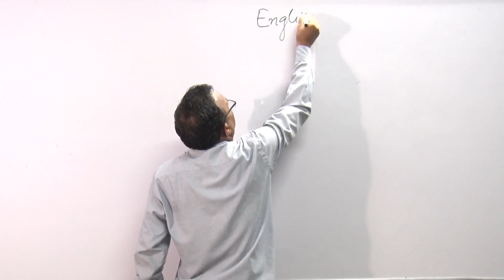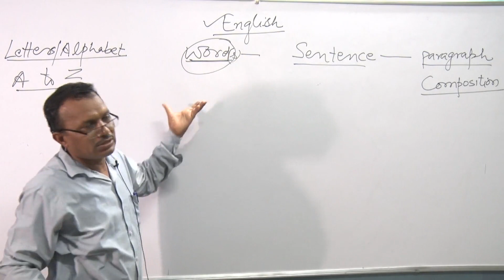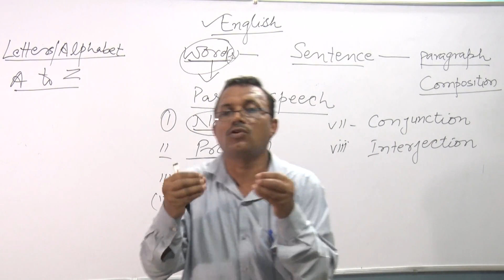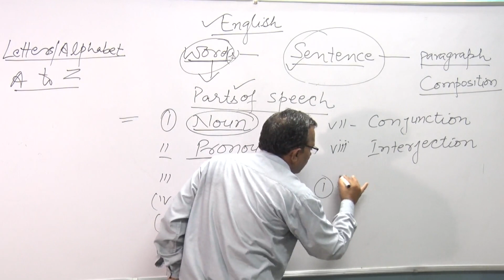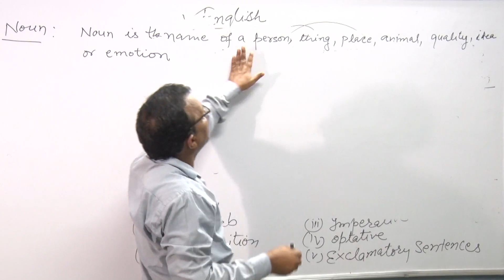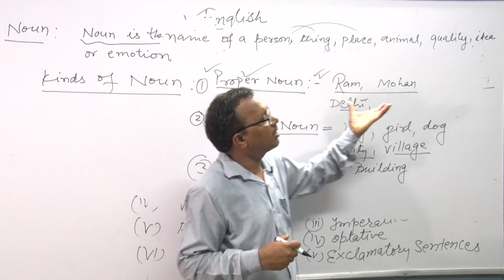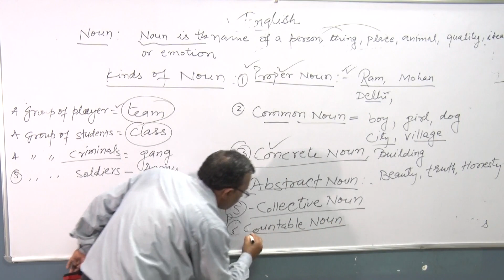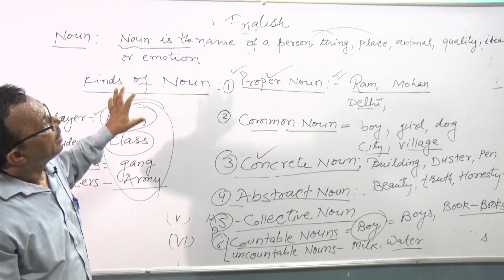Parts of Speech lecture 01 Noun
English